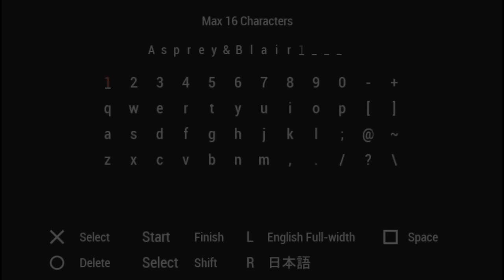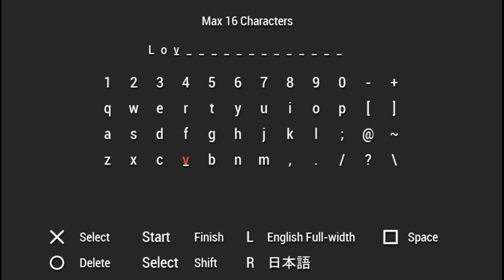Yu-Gi-Oh! GX Tag Force 2 | PART 28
This might be the best move I've ever seen the partners make in this game.